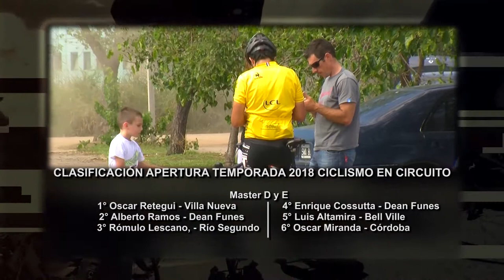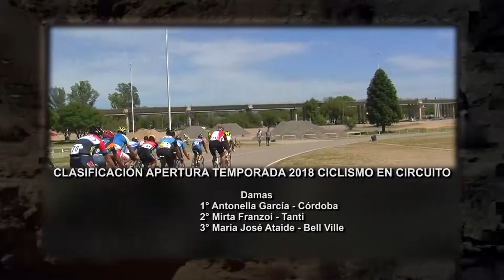Apertura 2018 en el Kempes - 1° fecha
Clasificaciones de la primera fecha del apertura 2018 de ciclismo en circuito, Oscar Retegui
nos deja sus impresiones despues de ganar en su categoría y la visión sobre
la actividad desde el punto de vista de Luis Gonzalez comisario técnico de la Federación Ciclista
Cordobesa
Entre Pedales es un multiplataforma en donde la bicicleta es la protagonista principal. En TV, los martes a las 20:30 por canal Show Sport, los viernes a las 19:30  y los sábados a las 9:30 hs por Radio La RED. Estamos en Facebook, Twitter e Instagram